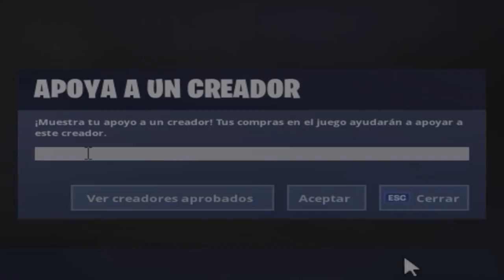NUEVO RECORD! 25 kills en SOLITARIO! - FORTNITE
Stream Deck

🖥CPU: Intel i7-8700K @ 4.00GHz
🖥GPU: GeForce GTX 1070
🖥RAM: 16GB 3200MHz DDR4
🖥SSD: Samsung 850 EVO 500GB
🖥Mobo: Asus ROG Strix z370-E Gaming

🖥CPU: AMD Ryzen 5 '1400
🖥GPU: GeForce GTX 1050ti
🖥RAM: 16GB 1866MHz DDR3
🖥SSD: ADATA 240GB
🖥Mobo: ASUS Prime B350-Plus

Peripherals:
🖥Pad: ASUS ROG XL
🖥Keyboard: HyperX Alloy FPS Pro
🖥Headset: Hyperx Cloud Alpha
🖥Mouse: Steelseries Sensei 310